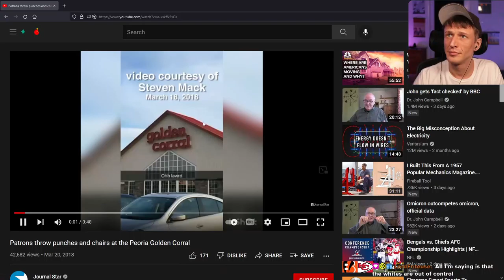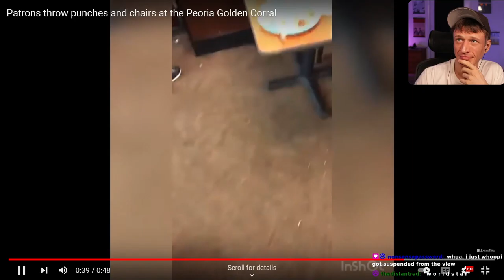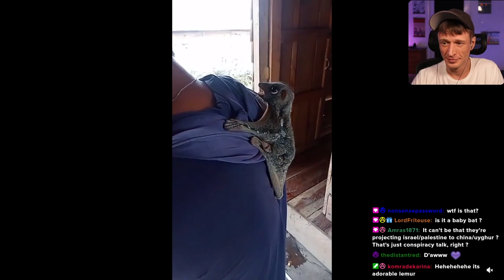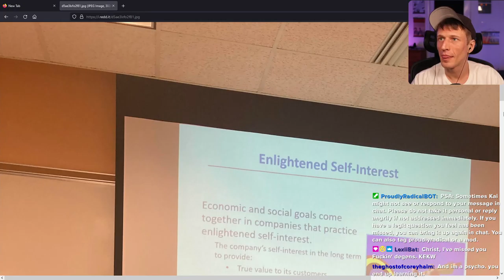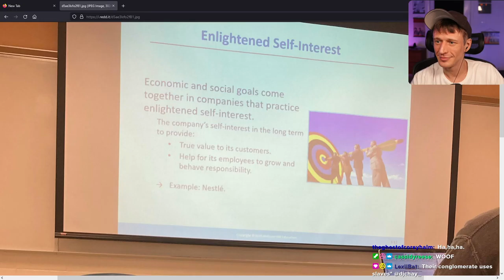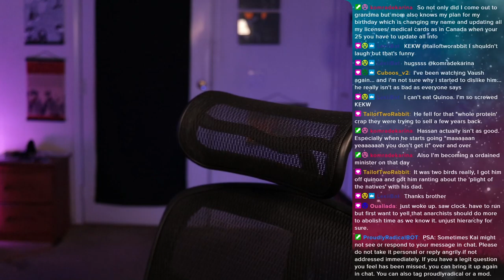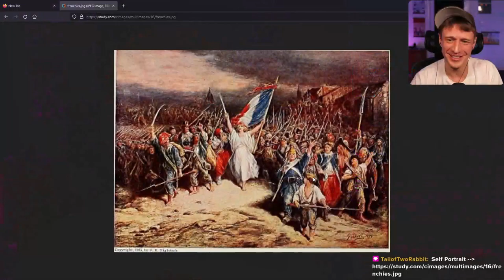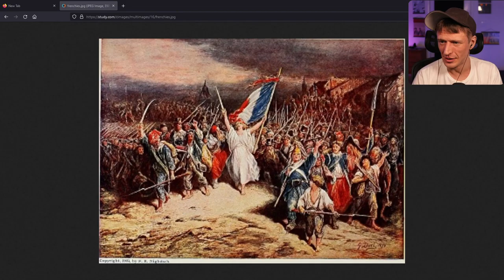Proudly Radical - #427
Mutual aid self-improvement, theory read, maybe some headlines...shenanigans?